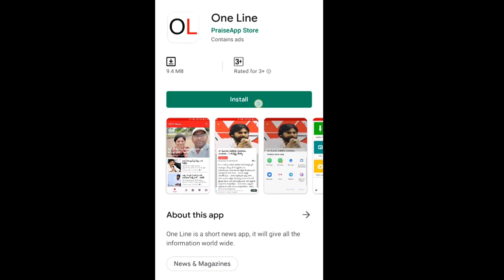APSRTC Employee on CM jagan Governament | సీఎం జగన్ ఋణం ఈ జన్మకి తీర్చుకోలేం | PDTV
సీఎం జగన్ ఋణం ఈ జన్మకి తీర్చుకోలేం